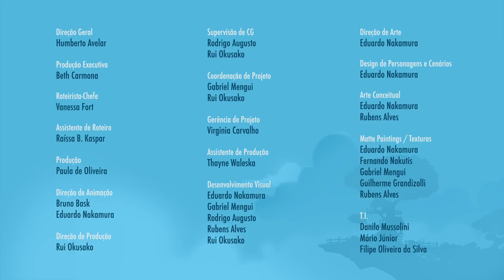A Brincadeira Perfeita – Episódio 15 – Mundo Ripilica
Encontrar a brincadeira perfeita nem sempre é uma tarefa fácil. Donna e Lilica não estão concordando sobre o que fazer para se divertir. Donna quer uma coisa, Lilica quer outra. Uma grande confusão! As meninas partem para uma busca interminável, mas descobrem que apenas juntas conseguirão fazer brotar brincadeiras maravilhosas.

A missão de Lilica e Donna, ao lado de sua turma de amigos, é descobrir soluções para os desafios que se apresentam a cada episódio.